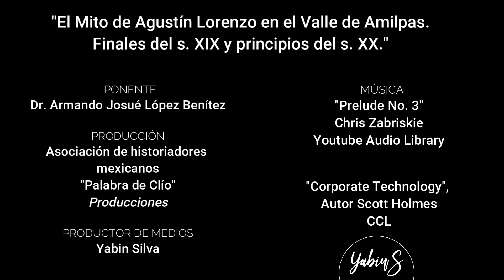El Mito del Charro Negro ​en el Valle de Amilpas.​Finales del siglo XIX y principios del s. XX.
El Dr. José Armando López Benítez nos habla de un mito en la región del Valle de Amilpas,el de Agustín Lorenzo,  el Charro Negro.

Acompáñanos a descubrir esta interesante charla.

Palabra de Clío, Asociación de Historiadores Mexicanos.